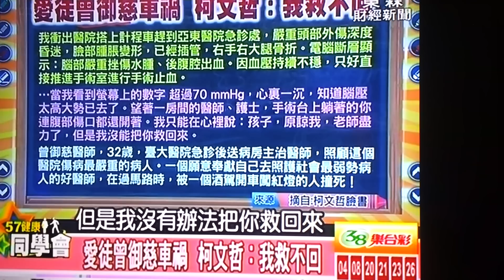柯文哲醫師---choice--20140227 213626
柯文哲醫師---choice--白色力量
曾御慈醫師的死-她哭了
太座是水及空氣
意志---他爬上玉山